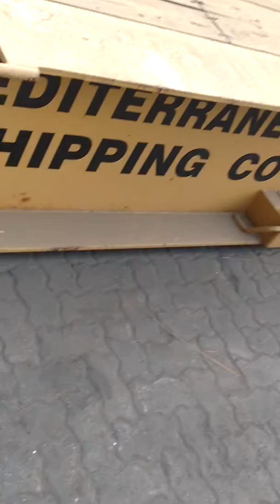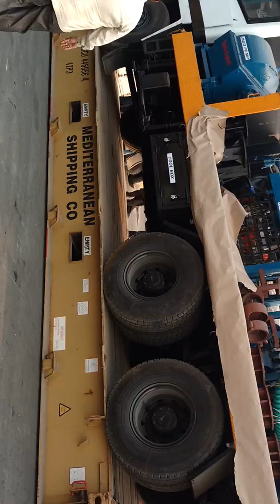World Class Greentch Water Well Drilling Rigs.
Greentech is Indian Emerging Company in design, manufacturing and Exports of DTH cum Rotary Water Well Drilling Rigs, Drilling Tools, and Equipment with state of art technology. Greentech Water Well Drilling Rigs Mounted on Ashok Leyland, MAN, Volvo and AMW Trucks as per Customer Choice and Budget.